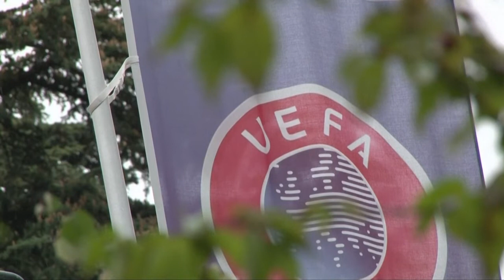Rummenigge kann sich Super League "niemals vorstellen" | SID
Bayern Münchens Vorstandschef Karl-Heinz Rummenigge hat sich erneut deutlich gegen eine Super League im europäischen Fußball ausgesprochen. Auch angedachte Änderungen des Financial Fairplays sieht der 65-Jährige kritisch. Die geplante Champions-League-Reform hingegen begrüßt der Bayern-Boss.